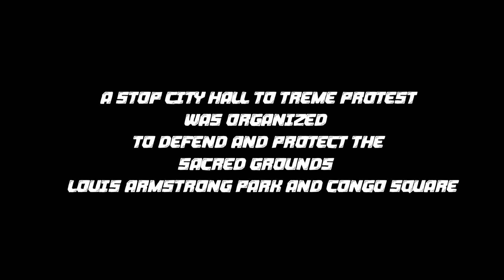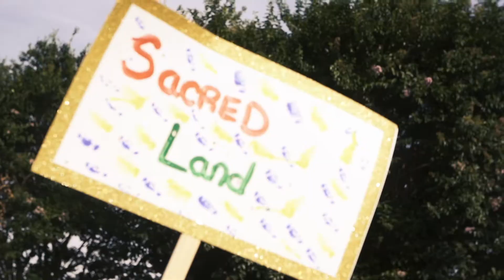Good News Bas - Black World Order (BWO) (Official Video)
As the saga continues in the INCREDIBLE PYSCHIC world of BLACK GIZMO. Our young superhero comes in contact with an organization called the BWO (Bridging Wealth Opportunities). BLACK GIZMO's passion to create his reality and generate wealth aligns with the mission and values of the BWO inspiring him to create this piece of work dedicated to the movement.

Shot in New Orleans, 6ward Treme during a legendary protest organized to defend the unjust and disrespectful relocation of CITY HALL into Louis Armstrong Park. (Congo Square, Municipal Auditorium) this video represents unity real southern history and the continuous journey to freedom and generational wealth.

Visit smwgenterprises.com and purchase a "2020 Visions" album and unlock an exclusive sneak peak into the "2020 Visions" EBOOK.

DO  NOT ABUSE THE CYBER SPACE.